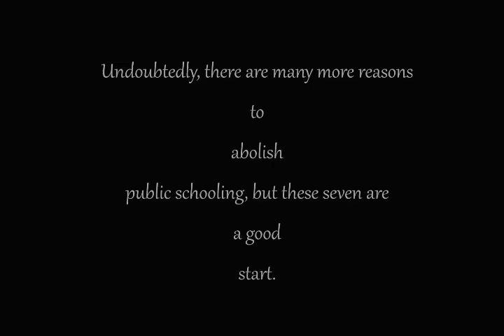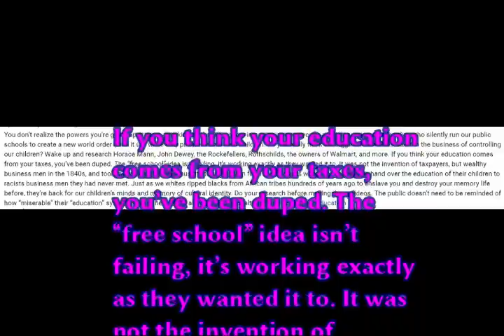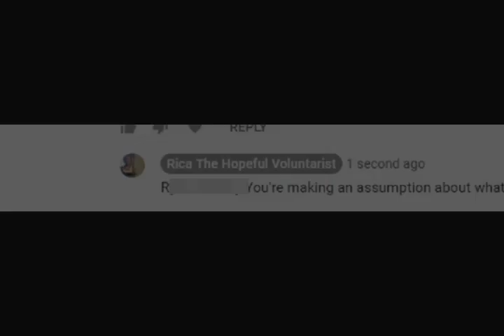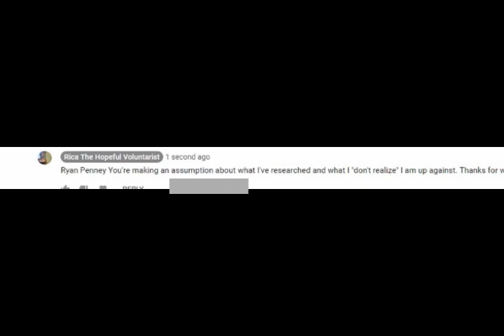Education Video With Condescending Comment Response (MashUp)